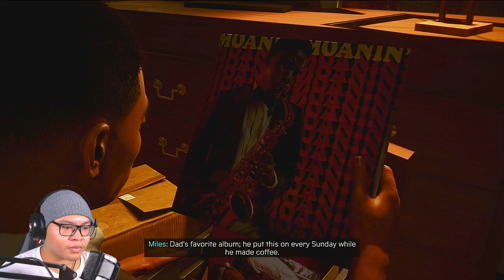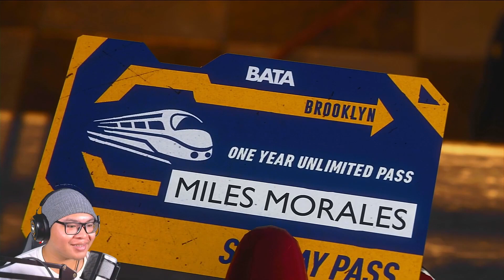DC Fan Plays PS5 Marvel Spider-Man: Miles Morales FIRST TIME! [1]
DC fan play Marvel Spider-Man Miles Morales for the first time! I finally got to play this game. I beat Spider-Man 2018 on my own and I considered wanting to do the same with Miles Morales but I figure I share this moment here. Anyway, I hope you guys enjoy this!

[ᴍʏ/ᴇɴ]